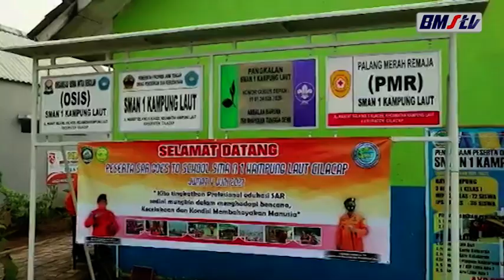GOES TO SCHOOL DI SMA N 1 KAMPUNG LAUT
KANTOR PENCARIAN DAN PERTOLONGAN BASARNAS CILACAP GELAR KEGIATAN SAR GOES TO SCHOOL DI SMA NEGERI 1 KAMPUNG LAUT CILACAP/ MEREKA AKAN MENDAPAT TEHNIK PENYELAMATAN DI LAUT BAIK UNTUK DIRINYA SENDIRI MAUPUN ORANG LAIN